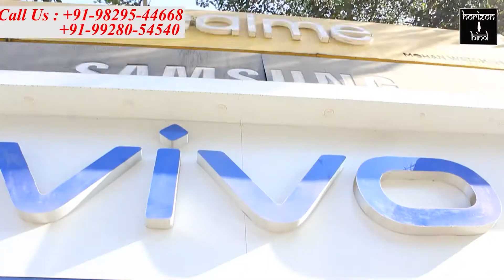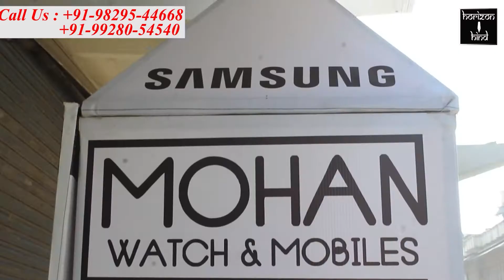अन्नपूर्णा प्रोजेक्ट के तहत तेरापंथ महिला मंडल अजमेर की पहल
वृद्धाश्रम में जाकर भोजन ओर फलों का किया वितरण
अखिल भारतीय तेरापंथ महिला मंडल के निर्देशानुसार अन्नपूर्णा प्रोजेक्ट के अंतर्गत आज तेरापंथ महिला मंडल अजमेर की बहनो ने फाइसागर रोड स्थित अर्चना धाम में वृद्ध आश्रम में जाकर वर्द्धजन को भोजन कराया ओर फल वितरित किए ।
वृद्ध आश्रम में लगभग 18 से 20 वृद्धजन को महिला मंडल की लगभग 8 बहनों भोजन व फल वितरित कर वृद्धजनों का हालचाल पूछा।
 इस प्रोग्राम में सुनीता संजय छाजेड़ ,सुनीता सारिक छाजेड़, मोनिका लोढा, सरला कोठारी, सीमा छाजेड, रेखा मेहता , अनु छाजेड, 4नूतन मेहता,आदि उपस्थित थे
बहनों ने जय महावीर भगवान गीतिका का संगान भी किया।